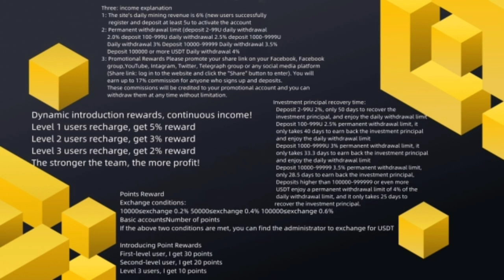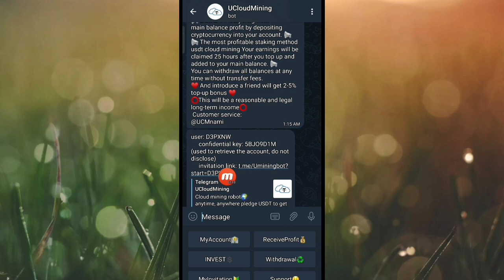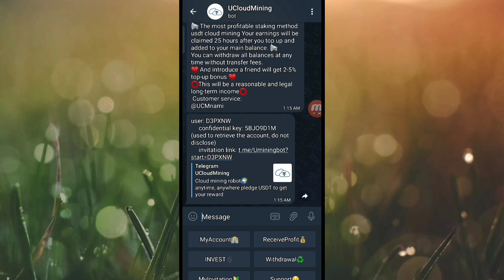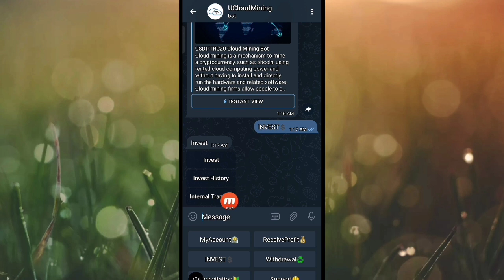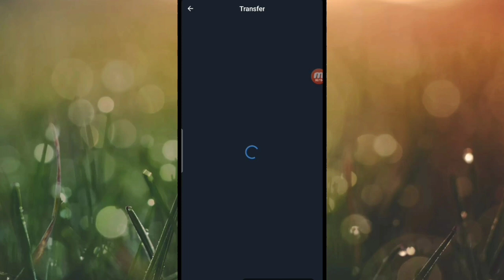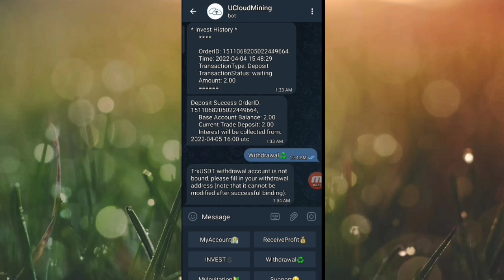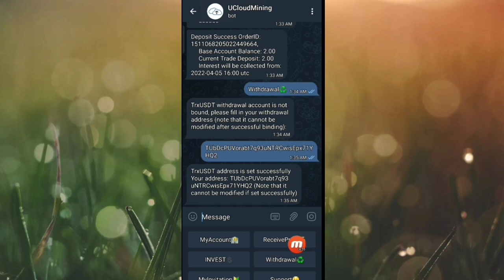TRX New Website Today | TRX Mining Today | Best Tron (TRX) Cloud Mining Website | TRX Mining Farm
income explanation
 1: The site's daily mining revenue is 6% "New users successfully register and deposit at least 2 USDT" to activate the account and obtain a permanent withdrawal limit
 2: Shuijiu withdrawal limit (deposit 2-99U daily withdrawal 2.0% deposit 100-999U daily withdrawal 25% deposit
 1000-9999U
 Daily withdrawal 3% Deposit 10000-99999 etc. Daily withdrawal 3.5% Deposit 100000 base to more USDT Daily withdrawal 4% deposit
 The more funds, the higher the income, the faster the return, and the higher the daily withdrawal limit.
 3: Promotion rewards are available on Facebook, Facebooki group, YouTube, Intagram, Twitter,
 A warm reception of Huang Guangneng's affairs on the Telegraph group or any social media platform (Share the sale: Accept the website and click "Share"
 Enter by field), you'll get up to 17% state money for anyone who injects and deposits, and those commissions go to your promotions
 account, you can withdraw at any time without restriction.
 When the investment principal is recovered, every
 Deposit 2-99U2%, the investment principal can be recovered in only 50 days, and enjoy the daily withdrawal limit
 Deposit 100-999U2.5% of the permanent withdrawal amount, you can earn the investment principal in just 40 days and enjoy the daily withdrawal limit
 Deposit 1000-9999U3% of the Shuijiu withdrawal limit, it only takes 33.3 days to earn back the investment principal and enjoy the daily withdrawal limit
 Deposit 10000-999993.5% of the permanent withdrawal limit, only 28.5 days to earn back the investment principal,
 Deposits above 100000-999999 base to more USDT enjoy a permanent withdrawal limit of 4% of the daily carrying limit, only 25 days
 The investment principal can be recovered.
 Dynamic introduction rewards, continuous income!
 Level 1 users recharge, get 5% bonus
 Level 2 users recharge, get 3% reward
 Level 3 users recharge, get 2% bonus
 The stronger the team, the more profit!
 Points Reward
 Level 30
 Level 20
 Level 3 10
 10000:10
 300
 10000 points to charge 10000